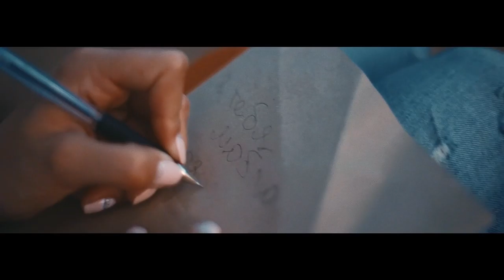как доехать до бали